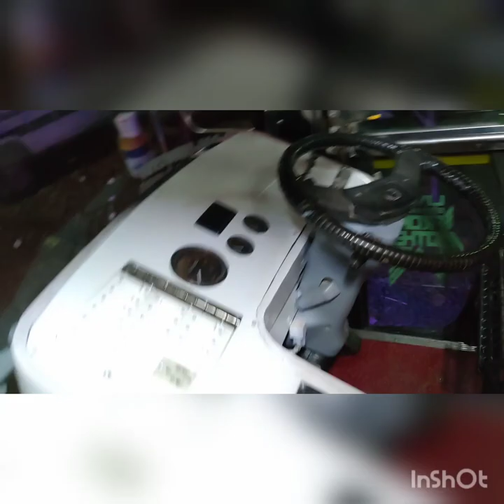COACH VAN FC WORK PU PAINTING ART WORK NEW model EICHER TATA MAZDA MAHINDRA ALTERATION MINI BUS BODY